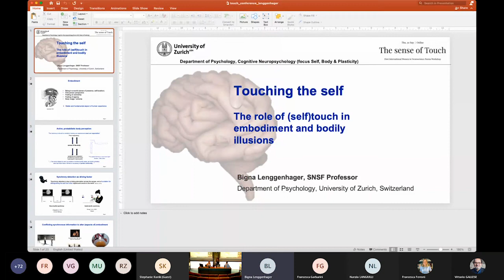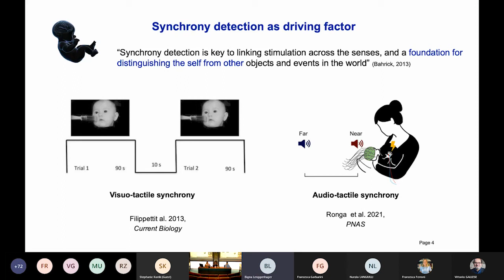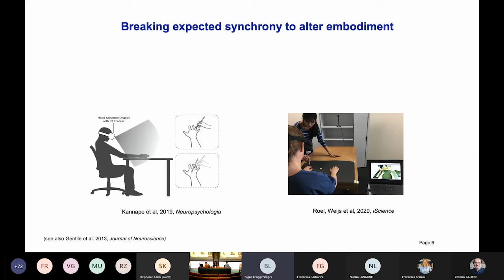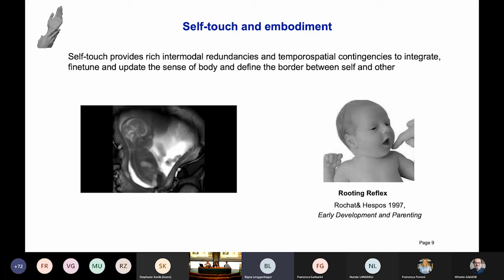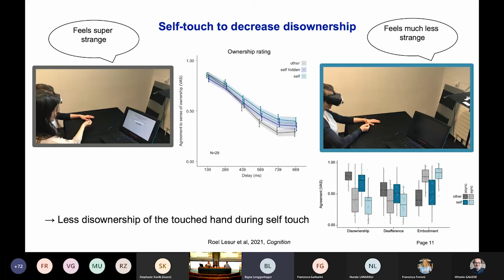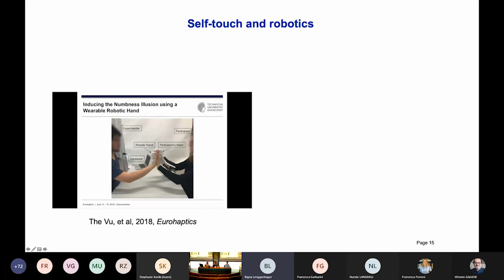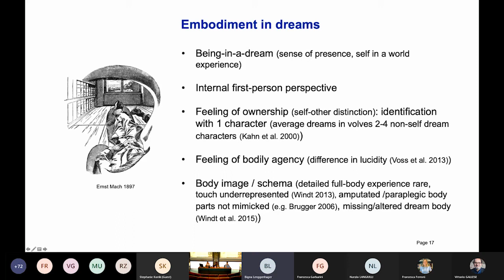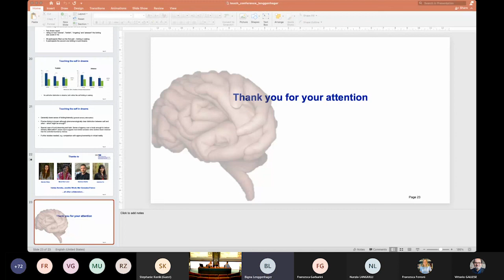Bigna Lenggenhager | Talk 3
Bigna Lenggenhager
"Touching the self: The role of touch in embodiment and bodily illusions"

The sense of Touch
First International Women in Neuroscience Parma Workshop